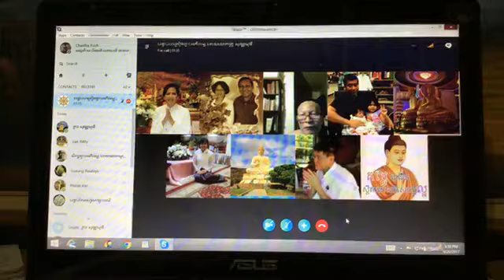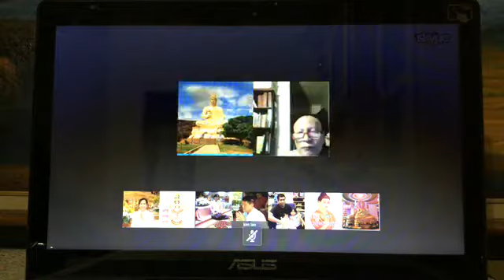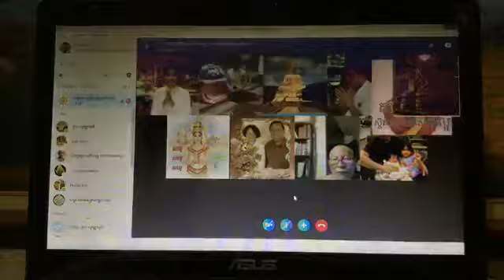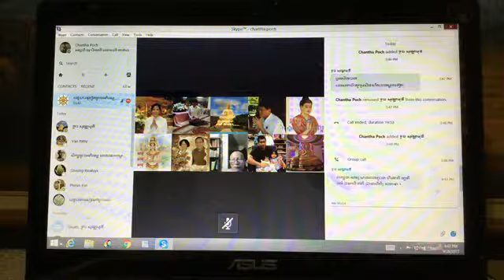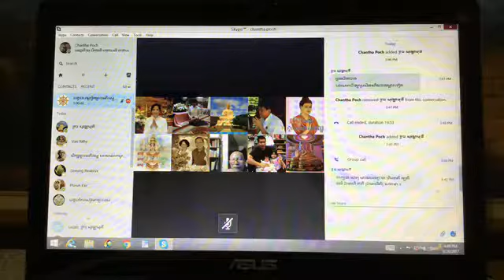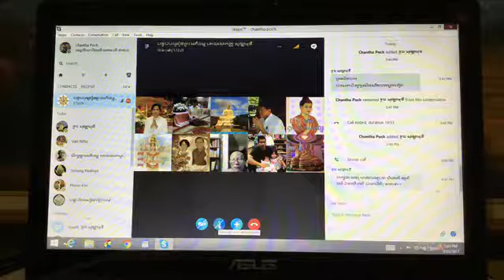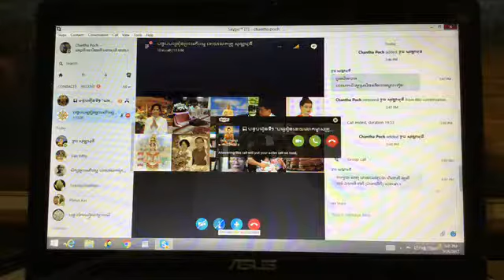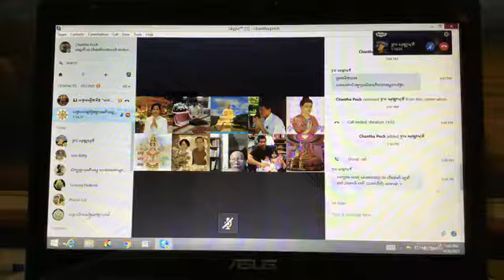013_09-26-2017_ឆឡេវានុសយា ហោន្តិ នវ សំយោជនា មតា កិលេសា ទស វុត្តោយំ នវធា បាបសង្គហោ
សិក្សារព្រះអភិធម្ម បរិច្ឆេទទី៧ សមុច្ចយសង្គហ (តាមសៀវភៅបរមត្ថជោតិក ប្រែដោយសាស្ត្រាចារ្យ ទូច សុវណ្ណមុនី)
តាមប្រព័ន្ធ Skype ពីថ្ងៃច័ន្ទ ដល់ថ្ងៃសៅរ៍ ចាប់ពីម៉ោង៥:៣០នាទី ព្រឹក ដល់ម៉ោង ៧:០០នាទីព្រឹក (ម៉ោងនៅស្រុកខ្មែរ)
ដោយសាស្ត្រាចារ្យ ទូច សុវណ្ណមុនី (បាត់ដំបង, កម្ពុជា)